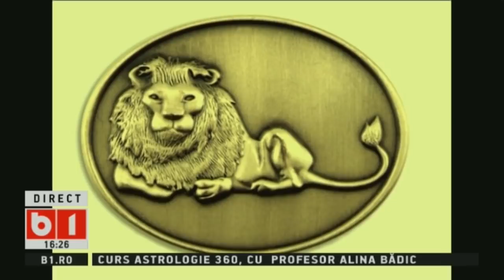HOROSCOP 360 GRADE CU ALINA BADIC, ZODIA LEU, SAPT 24 mar - 31 mar 2018